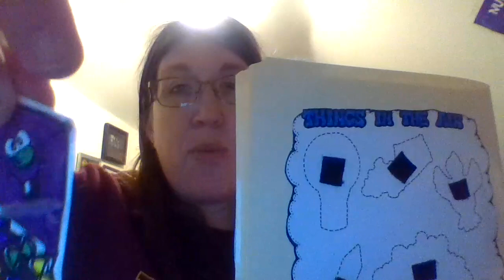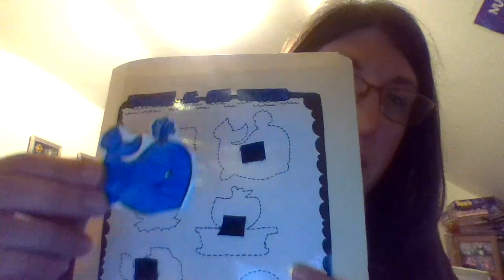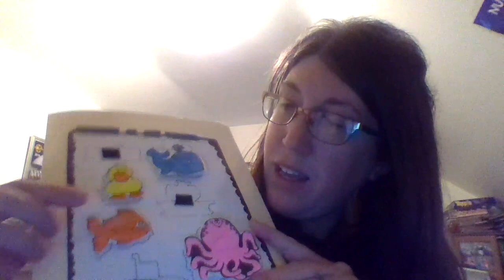file folder water. air